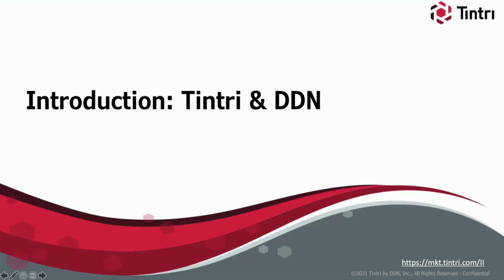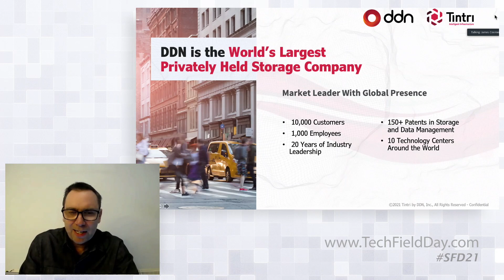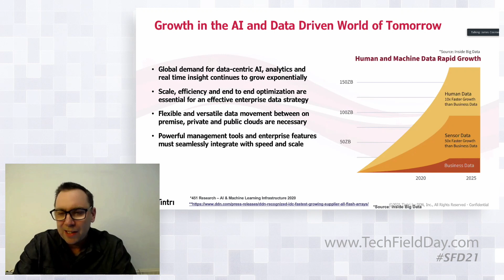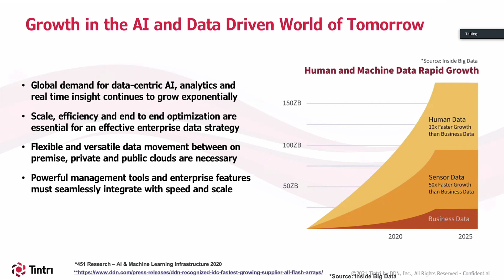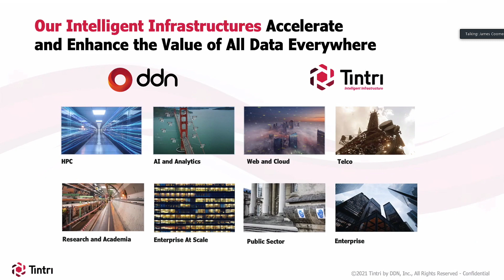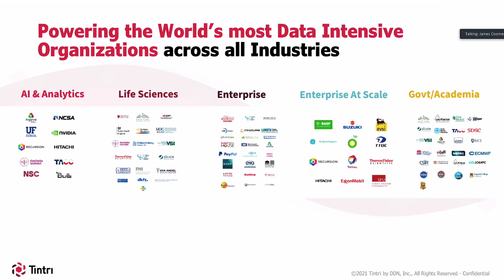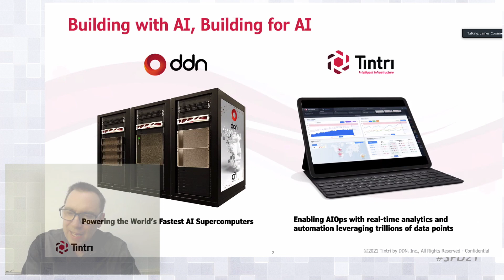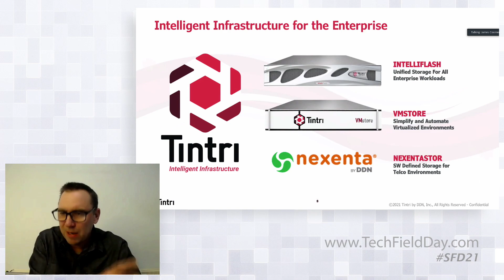Introduction to Tintri and DDN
James Coomer, SVP Product Management, reintroduces DDN and Tintri at Storage Field Day 21. Although both names are familiar to many in the enterprise storage space, the companies have grown and evolved in many ways since Tintri was acquired by DDN in 2018. DDN is "the world's largest privately-held storage company, with 20 years of industry leadership, 150+ patents in storage and data management, and over 1,000 employees around the world. Founded in 2001, DDN acquired Intel's file system division and Tintri in 2018 as well as Nexenta and Western Digital's all-flash array division in 2019. DDN with Tintri has moved into the AI and data market along with HPC, web and cloud, telco, research and academia, public sector, and enterprise. Tintri serves the enterprise with intelligent infrastructure products: IntelliFlash, VMstore, and NexentaStor.

Recorded as part of Storage Field Day 21 on January 20, 2021. for more information.